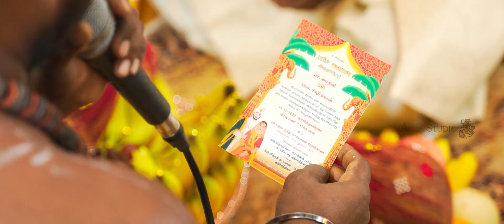Celebrating Love of Rishi & Mythili Engagement Highlight